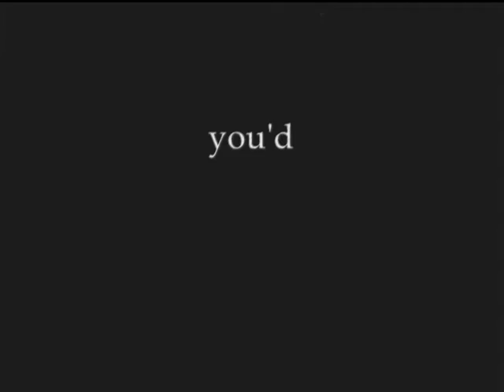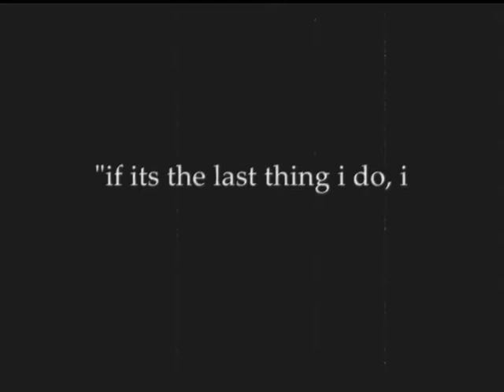Supernatural - It's Far Better To Learn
"You'd better learn that this will not blow over...you should know i will not let you go."

With the pressure of the secret passed onto Dean from his father, its putting a lot of strain on the boys. But despite that, Dean will sacrifice everything, including himself, to keep his brother safe, Sam's supposed destiny be damned.
Awesome song is "It's Far Better To Learn" by Saosin. Have fun. leave a lil love :)